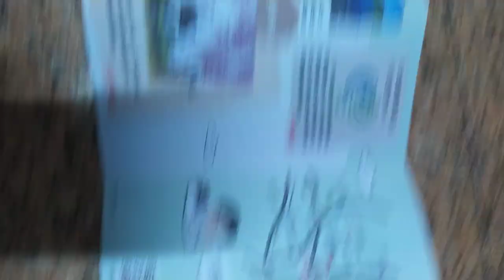VID 20240119#官佃真厝味 2017廟埕街屋大改造 205509